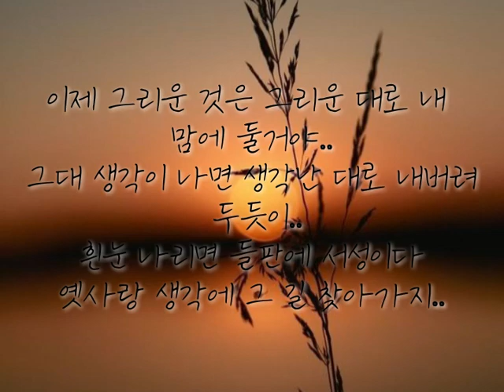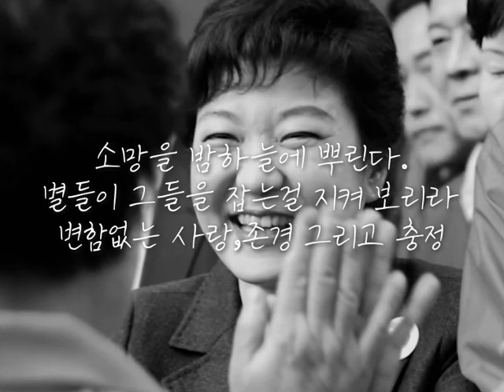남들도 모르게 서성이다 울었지지나온 일들이 가슴에 사무쳐..텅빈 하늘밑 불빛들 켜져가면옛사랑 그이름 아껴 불러보네..